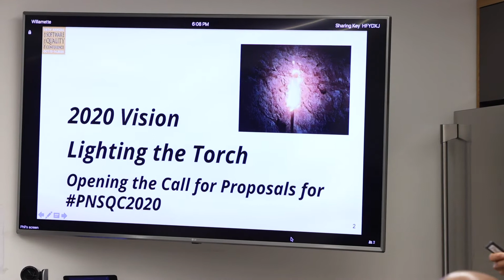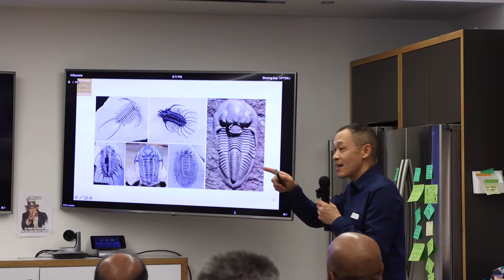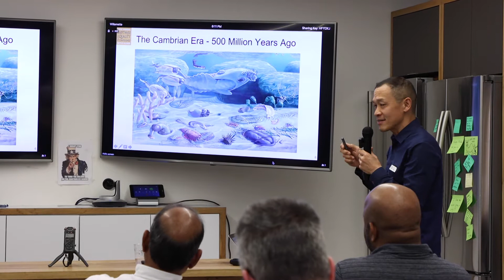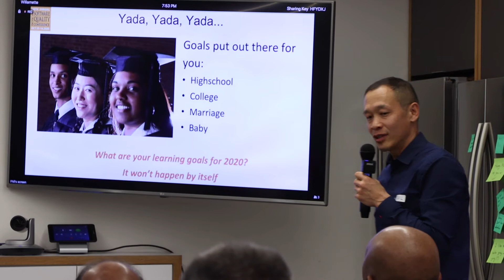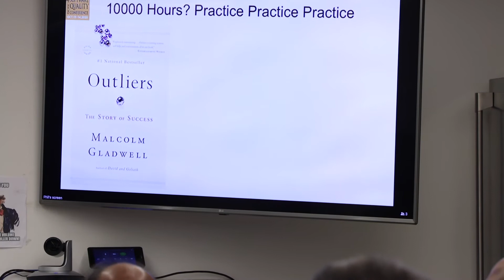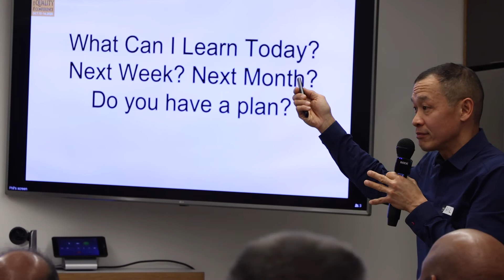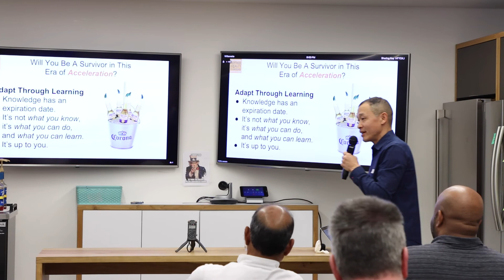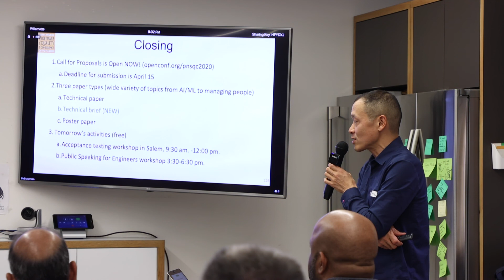01 - Philip Lew - The Strong Survive (Part 1 & 2)